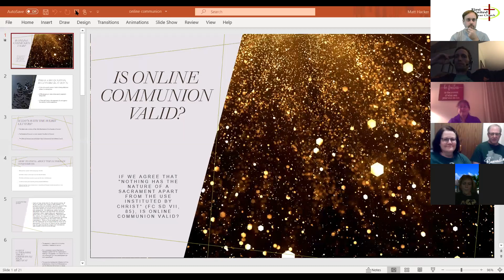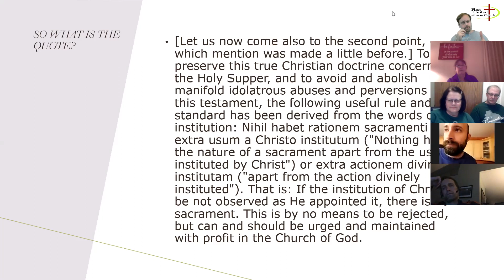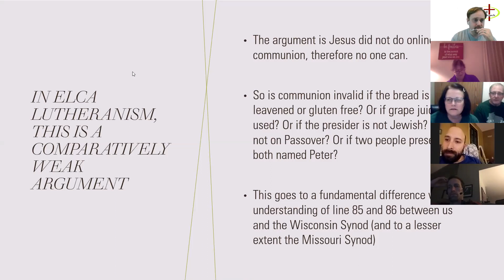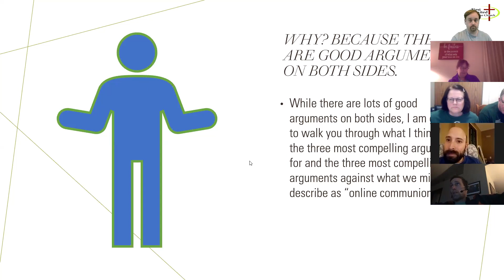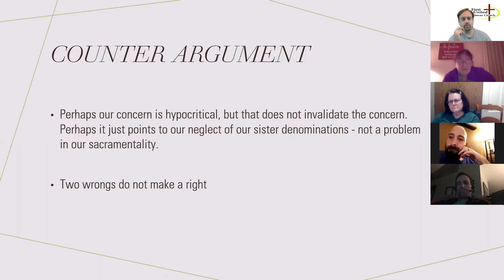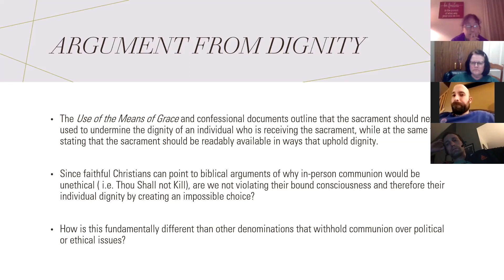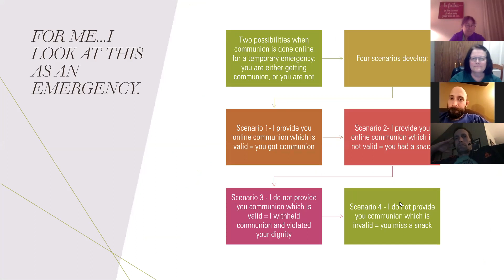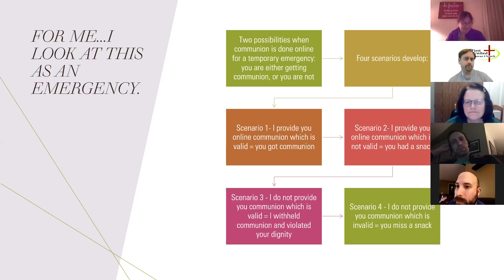Pub theology "Is Online Communion Valid?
If we agree that "Nothing has the nature of a sacrament apart from the use instituted by Christ" (FC SD VII, 85), is online communion valid?